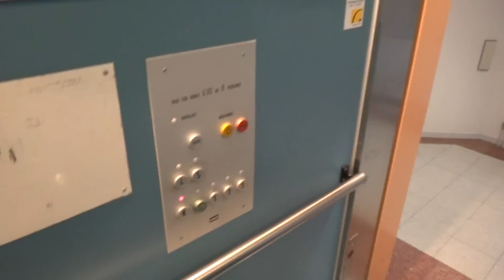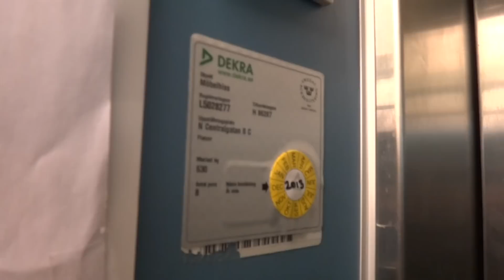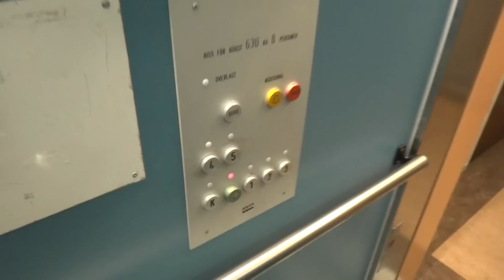Classic KONE traction elevator @ Norra Centralgatan 8C, Gävle, Sweden.